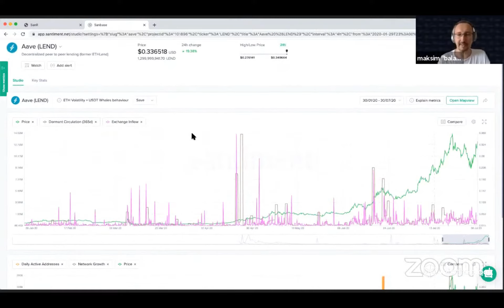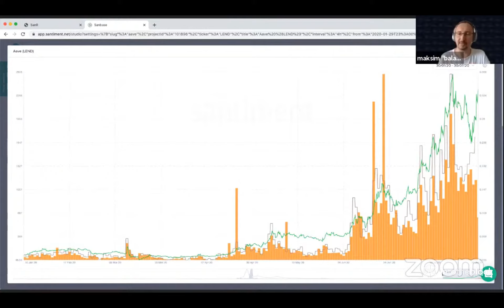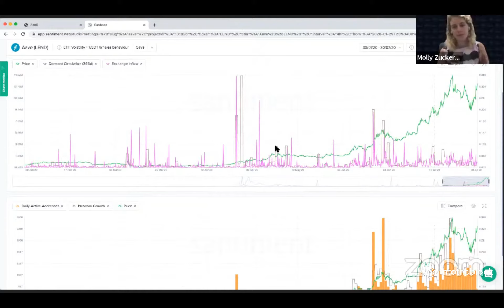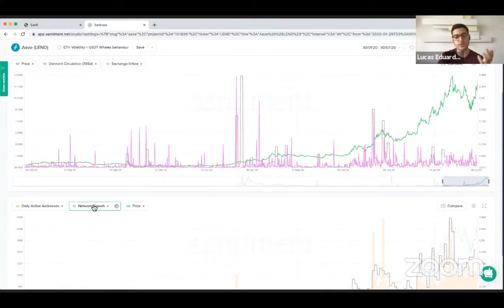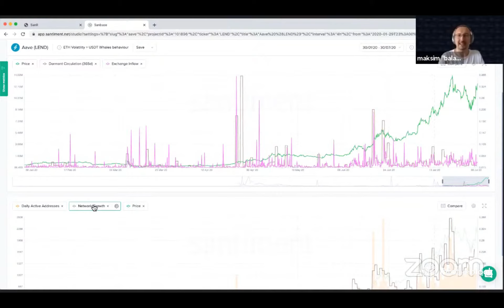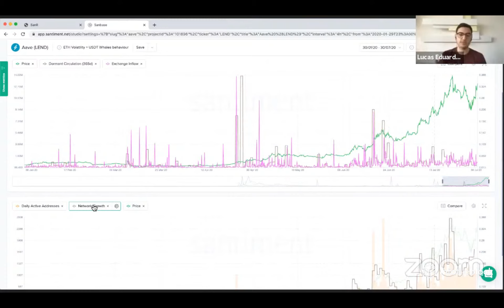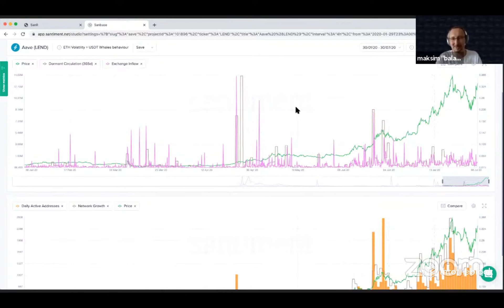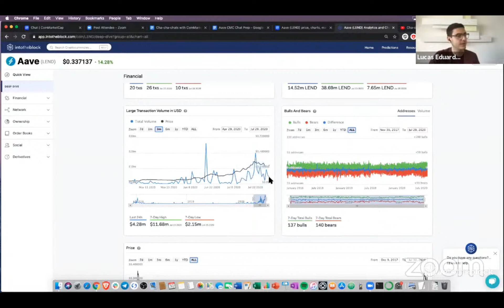Cha Cha Chats: CoinMarketCap and IntoTheBlock discuss LEND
Our Senior Analyst, Lucas Outumuro, joined a great chat with CoinMarketCap and Santiment to discuss one of the hottest topics in DeFi, LEND.

On-chain events come at you fast. How to make sense of it all? The smartest analysts tracking crypto-assets will boil it down into one chart for you. Question, banter and mingle with them over a cup of tea on CoinMarketCap's Cha-cha-chat.